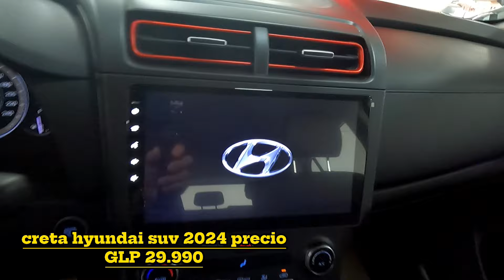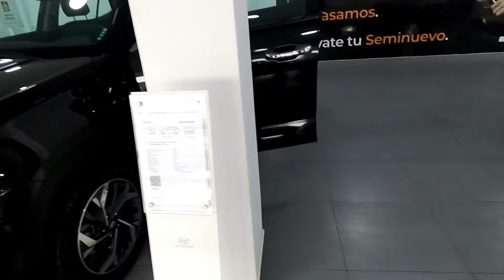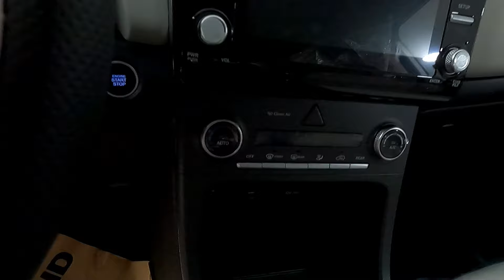carros totalmente nuevos de la marca HYUNDAI facilidades de PAGO / AUTOLAND LIMA NORTE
para cualquier consulta sobre los vehículos aquí  te dejo  el número..de ascensor de ventas ...

Estan ubicado en Alfredo Mendiola 5226 panamericana NORTE